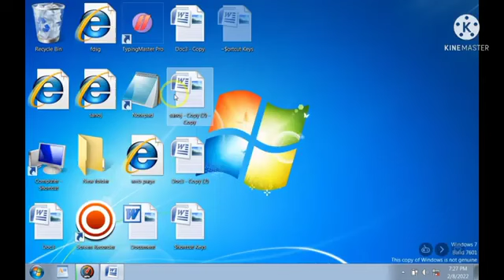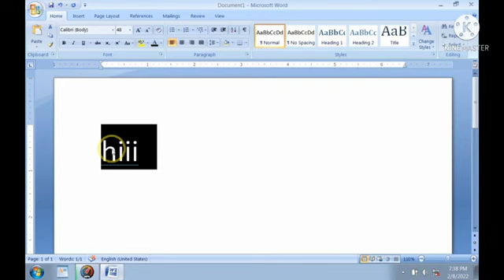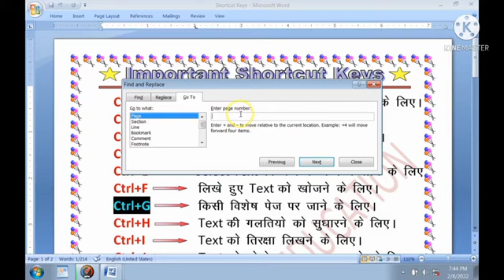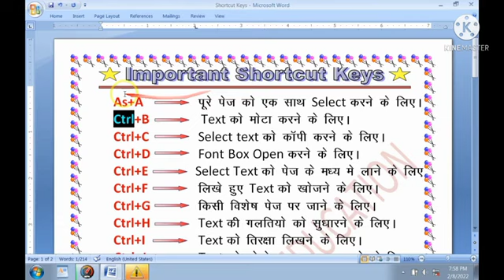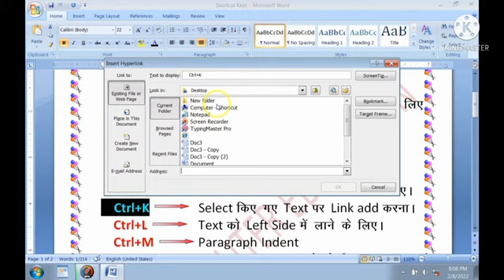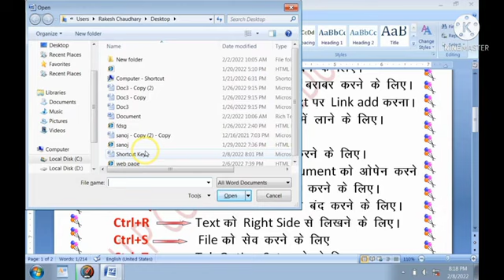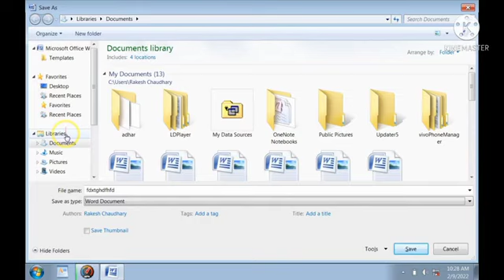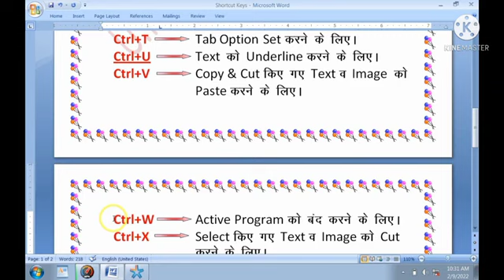MS Word me Indian Flag kaise banaye | How to make Indian flag in Microsoft word 2007?